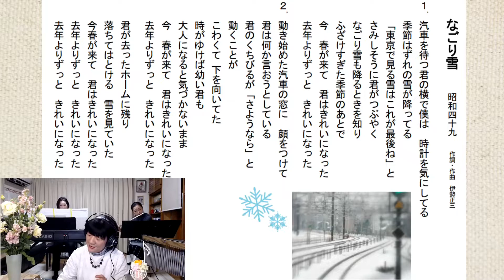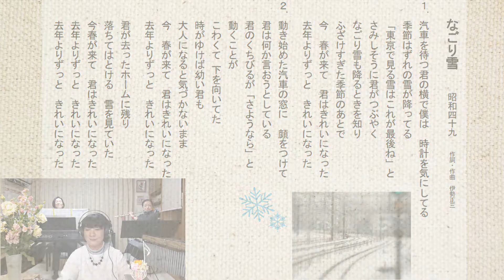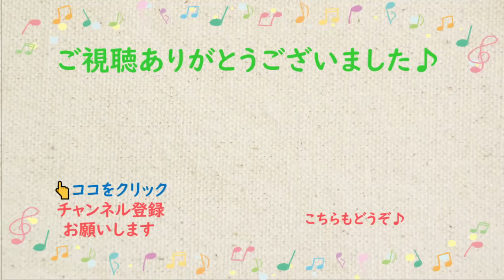【とふぃ】なごり雪【一緒に歌おう♪】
「なごり雪」昭和４９　　作詞・作曲 伊勢正三、かぐや姫の楽曲です。発売翌年、イルカのカバーで大ヒット。今でも世代を超えて愛されています。最後まで歌うと物語がひとつ生まれます。儚く切ない「なごり雪」、青春時代の淡い恋にピッタリですね！歌詞をメロディに乗せるのがちょっと難しいですが、一緒にチャレンジしてください♪